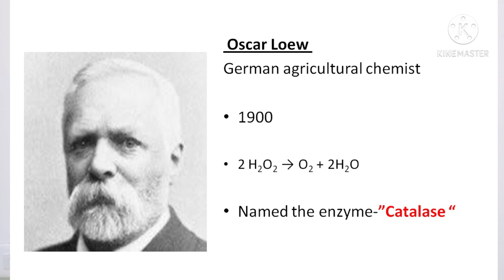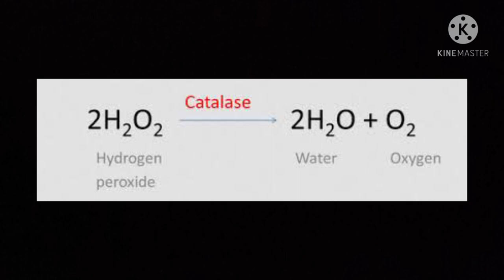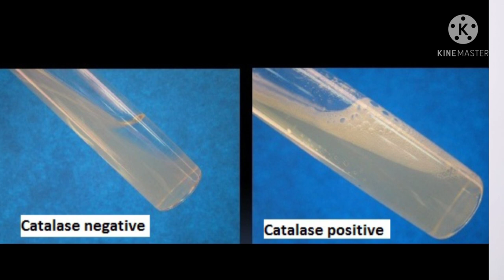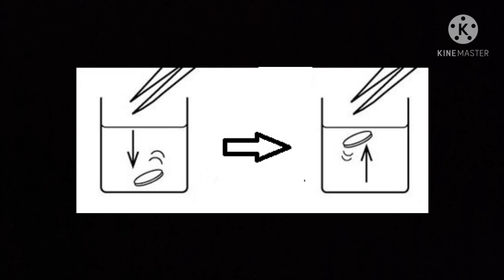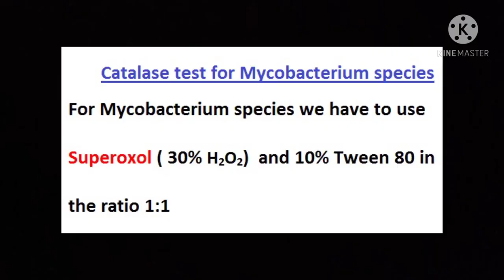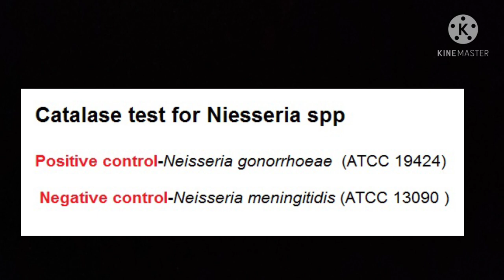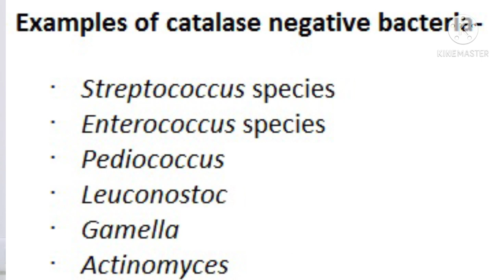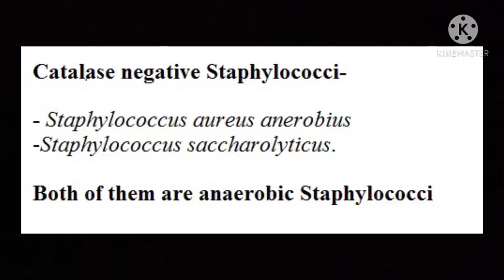The Catalase test for identification of bacteria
This video will help the post graduate students of Microbiology to get an in-depth knowledge of the Catalase test of bacteria